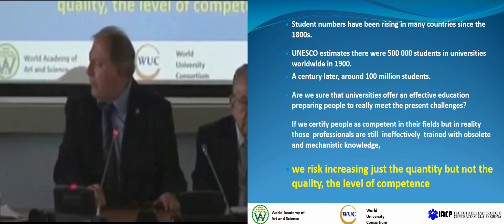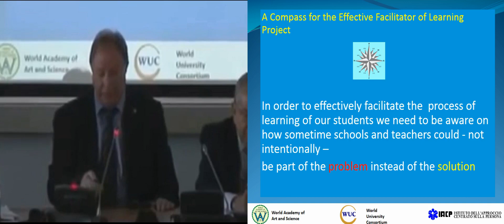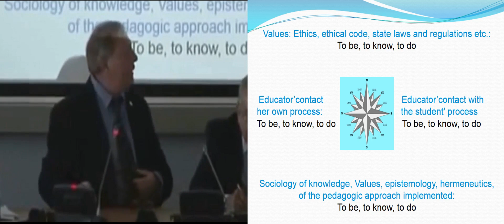Highlights_Alberto_Zucconi_Paradigm Shift_Person-centered Education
Alberto Zucconi, President, The Institute for the Person Centered Approach (IACP); Treasurer and Member of Board of Trustees, WAAS at Conference on Paradigm Shift, at CERN on November 10, 2015